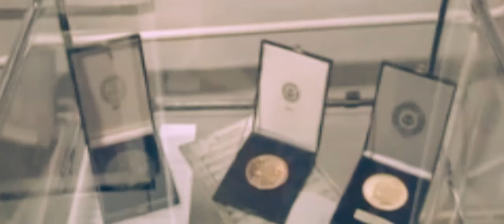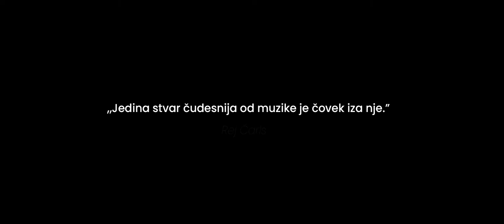5. Horski festival Slobodan Bursać // Festivalski spot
Video: Luka Rusovac
Zrenjanin, 2018.

Korišteni arhivski snimci Hora "Josif Marinković" i snimci sa prethodnih festivala.